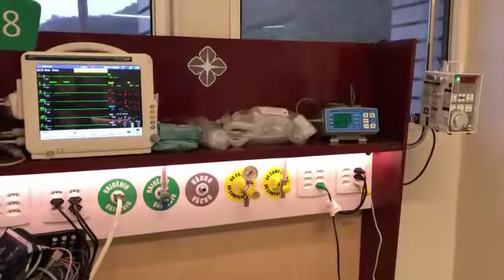Após décadas de espera, UTI é inaugurada nesta quarta-feira (9), em dia histórico para Imbituba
Na manhã desta quarta-feira (09), em uma cerimônia realizada em frente ao Hospital São Camilo em respeito ao protocolo de prevenção à Covid-19, a direção da unidade de Saúde inaugurou oficialmente a tão sonhada ala de Unidade de Terapia Intensiva (UTI) que era aguardada pela comunidade há mais de três décadas.

O evento reuniu representantes do município de Imbituba e do Governo do Estado. Durante o discurso de abertura, a diretora do hospital, Luciene Meurer, disse que a instalação da UTI é uma verdadeira “realização”. Um esforço que envolveu diversos seguimentos da sociedade, tais como, o poder público por meio da Prefeitura de Imbituba e Governo do Estado, e a iniciativa privada.

Por volta das 11 horas, o Padre Sérgio Gomes, da Paróquia Nossa Senhora Imaculada Conceição, do Centro, deu a benção ao espaço que, a partir de sexta-feira (11), com a liberação da Vigilância Sanitária do Estado, passará a funcionar efetivamente.

Segundo informação publicada a tarde desta quarta-feira pelo Governo do Estado em seu site oficial e já adiantada há semanas pelo Portal AHora, a princípio, os novos leitos serão destinados aos casos de Covid-19. Entretanto, felizmente, após a pandemia, a unidade será transformada em UTI normal e destinada para os mais diversos tipos de tratamento.

A afirmação de forma oficial por parte do Governo do Estado desmente dezenas de notícias falsas (fake news) de origem política publicada em redes sociais por cabos eleitorais opositores ao atual Prefeito (que desde o início de seu mandato buscava trazer a UTI para Imbituba), e que tentavam enganar pessoas desinformadas, com intuitos meramente eleitoreiros.

Para a Secretária Municipal de Saúde, Graciela Wiemes Ribeiro, que é enfermeira de carreira, a instalação da UTI no Hospital São Camilo é um sonho realizado. Além disso, representa mais qualidade no atendimento à população, que, diariamente, procura o auxílio da instituição imbitubense.

“Após a pandemia, nossa UTI será credenciada como UTI geral, atendendo a todos que dela necessitarem como o próprio Secretário Estadual de Saúde ratificou na Audiência pública de enfrentamento à covid-19. E então vão iniciar os atendimentos das cirurgias eletivas. E para isso a UTI será de extrema importância, pois proporcionara maior segurança à sociedade. O município seguirá parceiro em todos estes processos”, garante Graciela, gestora da Saúde no município.

Emocionada, secretária de Saúde Graciela Ribeiro agradeceu os esforços dos envolvidos na conquista
“Existe um entendimento que a permanência dessas UTIs será um legado para o município e a região. Será feito um trabalho redobrado para garantir a permanência desses leitos” reitera o representante da Secretaria de Estado da Saúde, Márcio Mesquita Judice.
O investimento na UTI do Hospital São Camilo foi feito através de uma parceria. A Prefeitura de Imbituba investiu R$ 713.027,13 em equipamentos (65 unidades), além de ter financiado toda reforma da ala destinada aos leitos, num investimento total de quase R$ 1 milhão. Já a Secretaria de Estado da Saúde aplicou R$ 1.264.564,20 na aquisição de 10 monitores multiparâmetro e 10 ventiladores pulmonares. Na reta final das tratativas, também houve envolvimento da comunidade local, por meio da Associação Empresarial (ACIM), da Câmara de Dirigentes Lojistas (CDL) e da Câmara de Vereadores.

O secretário de Estado da Saúde, André Motta Ribeiro, destacou que a região contabiliza 20 novos leitos nas últimas semanas. O Hospital Bom Jesus dos Passos, em Laguna, teve 10 leitos ativados no dia 13 de agosto.  “Estamos reforçando a estrutura hospitalar das regiões sempre com o objetivo de não deixar que nenhum catarinense fique sem atendimento médico”, disse. “Aumentamos em 120% nossa estrutura hospitalar desde o início das ações de enfrentamento à pandemia”, acrescentou.